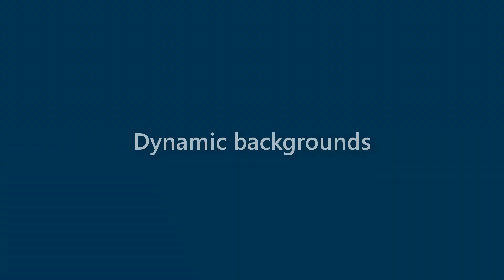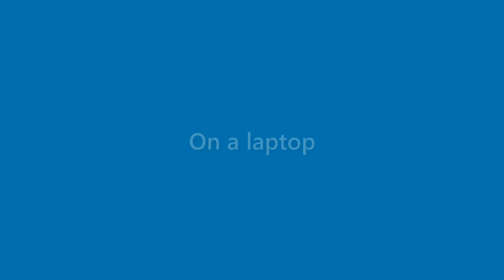Amir Hyde - appearance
Name Look - Amir Hyde - appearance. In this video we present "Amir Hyde" name look and feel in various scenarios.
This video will cover:
How does "Amir Hyde" look as a personal letterhead?
How does "Amir Hyde" look on a business card?
How does "Amir Hyde" look on a computer/laptop screen?
How does "Amir Hyde" look with different background colors?
How does "Amir Hyde" look with various fonts?